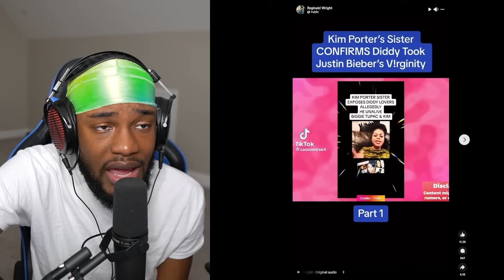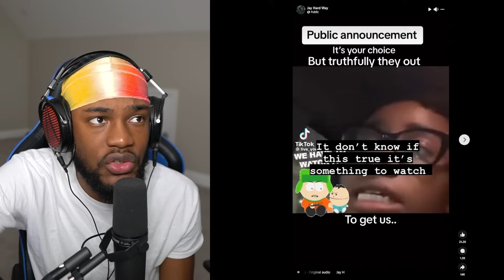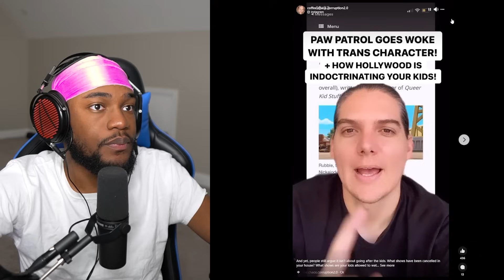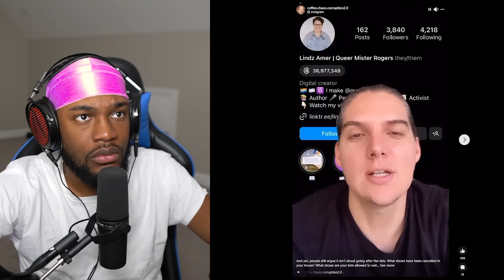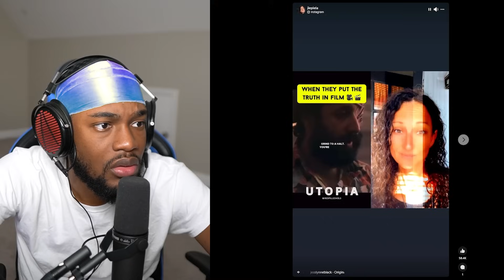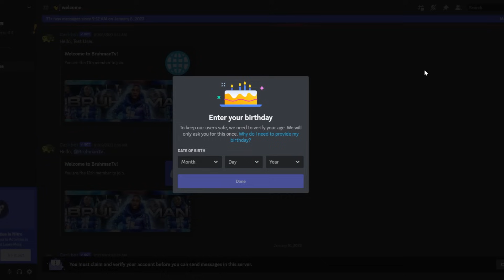CRAZY TikTok Theories That Will REPROGRAM Your Mind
1.) Cool Subscriber Chat Badges/Durags Your Able to Wear With Me In Chat!
       2.) 5+ Emotes that you can use in every YouTube channel!
       3.) You won't see advertisements on my channel!
       4.) Priority when I play games with viewers!
       5.) Access to sub-only channels in the Discord Server!
       6.) Please don't feel forced though, I don't stream for income. :)